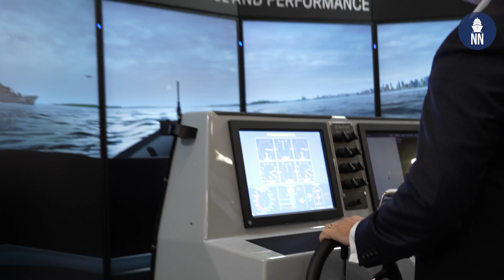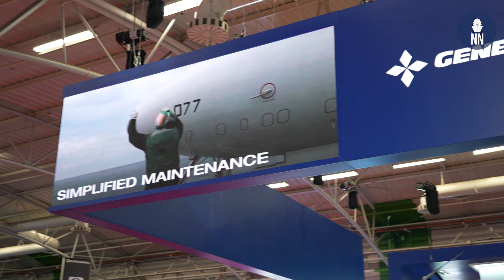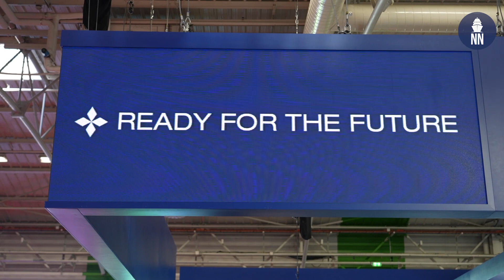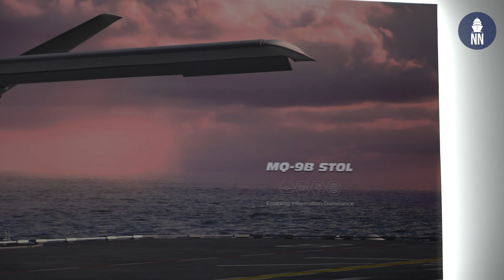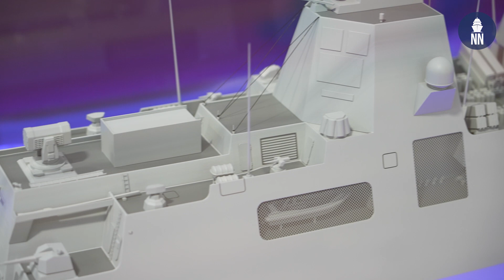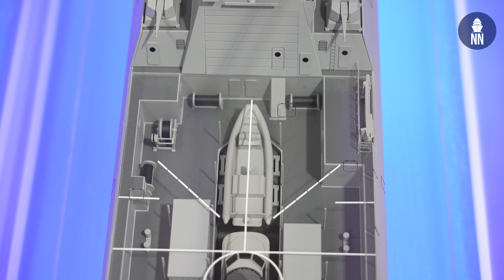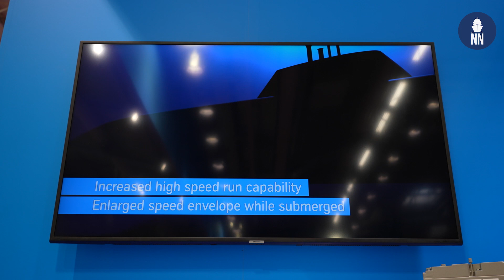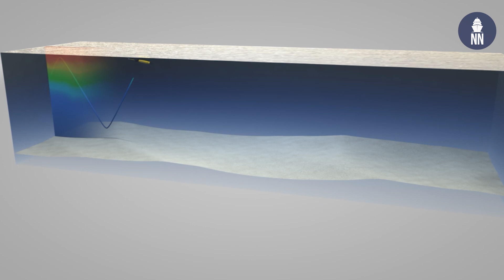Euronaval 2022 - Day 3: EMALS, Seaguardian, S-300, TKMS and Seaexplorer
Day 3 at Euronaval 2022 in Paris. In this video we start with naval aviation (covering General Atomics' EMALS and MQ-9B SeaGuardian followed by Schiebel's future S-300 CAMCOPTER). We then cover the thyssenkrupp Marine Systems (TKMS) booth. We end with Alseamar's Seaexplorer glider and its new ASW payload.

01:04 - General Atomcis' EMALS and AAG for France's future aircraft carrier (PANG)
03:18 - General Atomics MQ-9B SeaGuardian for the French Navy's AVSIMAR Phase 2 MALE UAV requirement
06:54 - Schiebel's new S-300 CAMCOPTER VTOL UAV
07:24 - TKMS MEKO A-200 EN
08:21 - TKMS MEKO A-300
09:50 - TKMS MEKO A-100
10:15 - TKMS Type 212CD
10:36 - TKMS Advanced Submarine Fuel Cell (ASFC) and Li-Ion battery for submarines
11:20 - Alseamar's Seaexplorer glider with new ASW payload